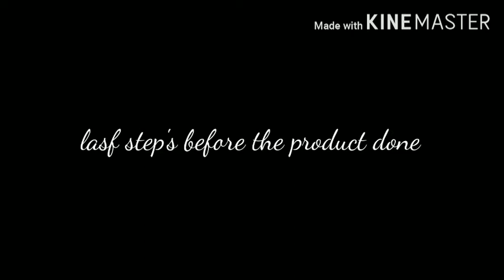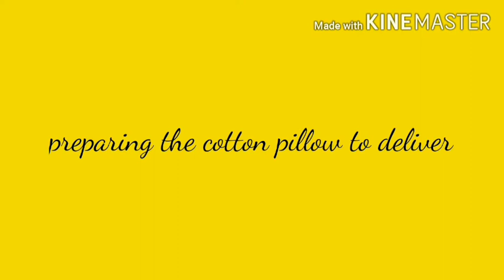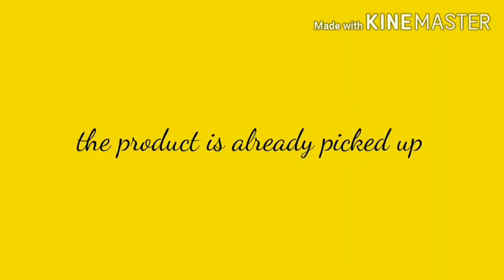How to make a pillow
my Vedeo on How to make a pillow..